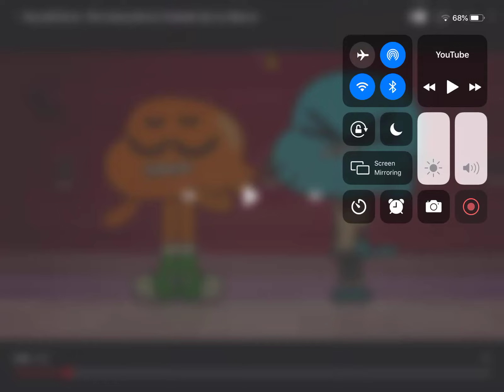Darwin’s song gum ball